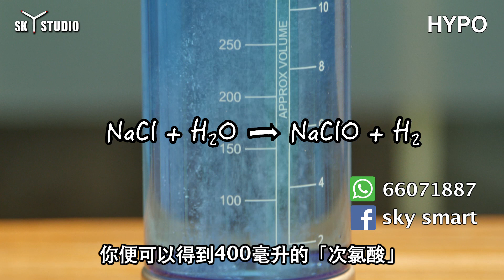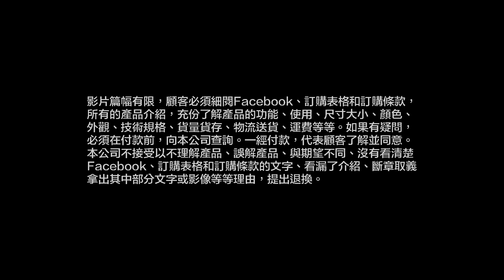HYPO 消毒液製造器（抗肺炎） - 介紹影片 (SKY STUDIO)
HYPO 消毒液製造機 (HK$499)

!!!抗疫期間，絕不加價!!!
・Share & Like post 更可以額外獲得一個30毫升迷你噴樽（請截圖whatsapp作實）
・加購Ozone Air空氣消毒機（可幫助消毒口罩，原價HK$599），還有套裝優惠
快些在缺貨前，立即下單！

HYPO 自製消毒液，殺菌消毒抗肺炎
只要水和食鹽，自製「次氯酸」消毒液，取代搓手液或酒精等消毒用品
消滅大約99%的細菌、真菌和病毒，不用再排隊買酒精、漂白水、搓手液
流行於美國、日本、台灣等多個地區

產品規格
・產品尺寸: 24*6.5*6.5cm
・淨重: 270g
・電池容量: 1300mAh
・充電線: USB android充電線

順豐運費到付，全香港 及 澳門 順豐站/智能櫃，隨時隨地自取！（一般1個工作天就送到）
＊＊＊ 歡迎商業合作及查詢 ＊＊＊
現在就填寫網上送貨表格以購買 HYPO 消毒液製造機
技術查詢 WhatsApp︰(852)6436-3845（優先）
微信WeChat：skystudiolimited
LINE：skystudiolimited
SKY STUDIO 葵興門市：葵興葵發路2-12號大德工業大廈11樓B8單位（葵興站A出口）
營業時間：一般開12-7pm（星期一至六）
＊如想門市取貨，需另行預約銷售同事whatsapp (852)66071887。
技術規格及常見疑問，可參看以下說明︰
1. 全套都包齊了，包括有消毒液製造杯、USB充電線，操作簡單。
2. 可以手提充電，方便攜帶。
3. Share & Like post 可以額外獲贈一個30毫升迷你噴樽，數量有限，送完即止。
4. 只需要400毫升的水和5克的食鹽，就可以製作400毫升「次氯酸」消毒液，用於室內清潔、傢俱、地面、牆面、衣物殺菌消毒。
5. 消毒液可以調節濃度，在不同場合使用；低濃度︰消毒傷口、可以取代搓手液以消毒雙手；標準濃度︰消毒家居用品、嬰兒用品；高濃度︰用於頑固污漬、馬桶。
6. 製作消毒液時，請開蓋放氣。
7. 消毒液請於製作後一天內使用，以確保消毒效用。
8. 請勿往杯中放入除飲用水之外的液體。
9. 請勿使用清潔劑、稀釋劑等揮發性的溶劑清潔杯身內壁。
10. 請勿把產品整體放入水中，杯身以下部分禁止進入水中。
11. 杯中沒有水時，請不要開啟電源工作，否則可導致產品無法開機。
12. 電解後的消毒液對金屬具有一定的腐蝕性，噴於金屬後，請進行擦拭。
13. 儲存環境︰請將本產品放置在干燥環境，避免陽光直射。
14. 請勿把消毒液混合其他清潔劇使用。
15. 因離子膜需濕潤環境中保存，機身有水霧均屬正常現象。
16. 注意︰因為疫情緊張，工廠包裝物料短缺，出貨為簡化包裝，沒有logo，以及如果產品有電插頭，是會使用國際插頭。但不影響產品原有品質，介意者，請勿下單！
17. SKY STUDIO乃香港公司，不但產品安全可靠，且可以獲得香港的保障和維修服務。
18. 有半年免人工保養。只是需要更換破損零件時才需要付零件費用，一般只是數十元。而維修人工費全免。
19. 新推出SKY CARE (HYPO/OzoneAir)，無限換新機保障，令你使用更安心。只要在購買以上消毒電子產品，同時加購（HK$49）SKY CARE，將來產品如有任何損壞時，如不想作維修，或覺得維修配件費用太貴，可以加付HK$249手續費，即時換上全新一部機。將來我們公司推出其他新型號時，家長也可以用舊機，升級新型號機，到時也是用大約半價就可以升級新機型號。舊機的損壞情況完全不限。換新機，次數不限，時間不限。（9成以上客人都加購的）詳情可參閱訂購表格。
20. HYPO及OzoneAir 教學影片（一定要看畢全影片）--› （影片製作中，尚未完成，稍後會更新上載，請參看SKY STUDIO SHOP APP內教學影片
21. 影片篇幅有限，顧客必須細閱Facebook、訂購表格和訂購條款，所有的產品介紹，充份了解產品的功能、使用、尺寸大小、顏色、外觀、技術規格、貨量貨存、物流送貨、運費等等。如果有疑問，必須在付款前，向本公司查詢。一經付款，代表顧客了解並同意。本公司不接受以不理解產品、誤解產品、與期望不同、沒有看清楚Facebook、訂購表格和訂購條款的文字、看漏了介紹、斷章取義拿出其中部分文字或影像等等理由，提出退換。
立即看最新優惠：（疫情期間，現貨不多，只能先到先得！）
＊ Share & Like post 可以額外獲贈一個30毫升迷你噴樽，數量有限，送完即止＊
＊ 加購Ozone Air空氣消毒機（可幫助消毒口罩，原價HK$599），還有套裝優惠，套裝售完即止＊